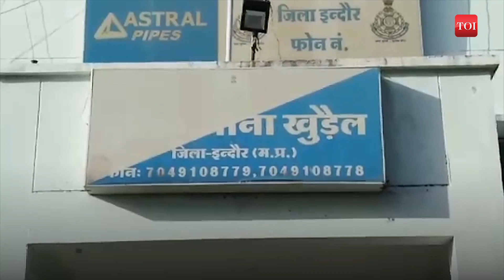Shocking: Two boys fall into deep water while taking selfies, one dies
In a tragic incident, two boys fell into deep water while taking selfies resulting in the death of one. The incident was reported from Khudel in Indore. According to Satendra Singh Sisodia (S.I, Khudel), the boys were taking selfies when they lost balance and fell into the deep water. The body of the deceased recovered from the water.